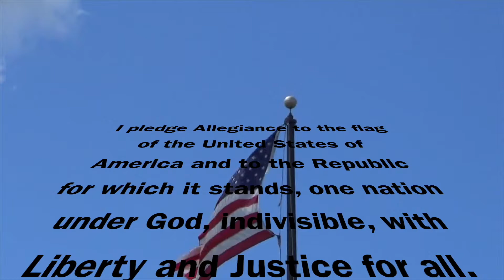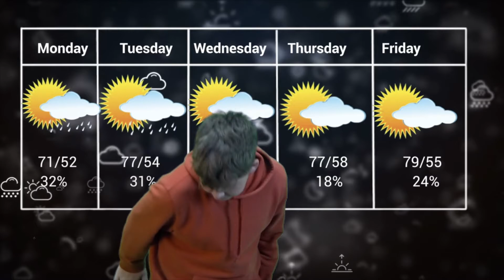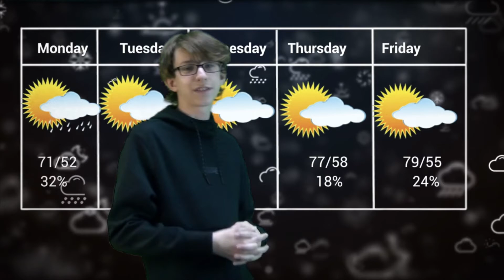TNT May 17 2021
Trojan News Today May 17 2021